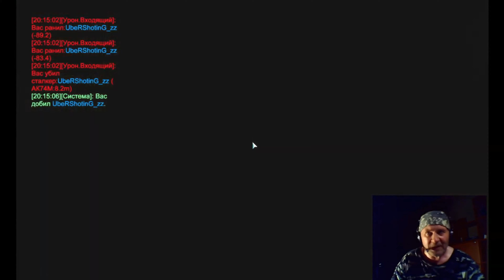Обращение к воинам группировки!!! Боевой выход в троем 1-е боевое крещение (Stay Out) сталкер онлайн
Принял нового бойца в группировку и сразу же в боевой выход, Операция закончилась провалом , Миссия была не выполнена. Плохо подготовились. Первый бой на респе с врагами. Свою миссию выполнил один распустил отряд. Пускай тренируются, Зато нафармили кучи Бруторов и Бляков.